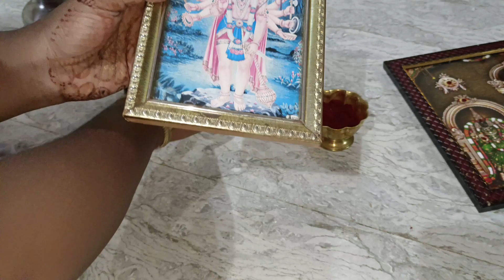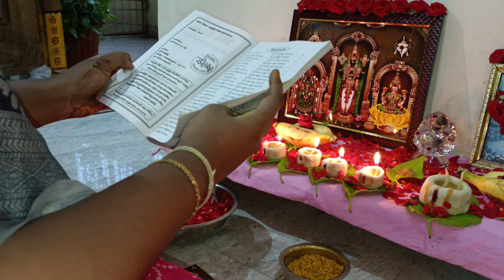Saturday Evening Pooja Vlog🙏7 శనివారాలు పూజ ఎలా చేస్కుంటాను🙏2వ వారం హనుమాన్ పూజ చాలా బాగా చేస్కునము💖